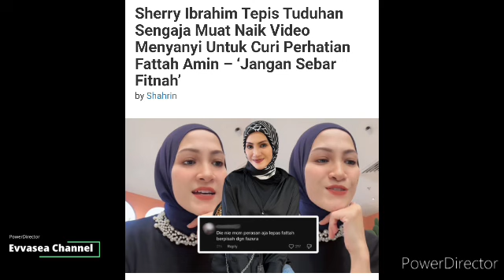Jodoh tak ke mana! Belum Sebulan Fattah Menduda, Bekas Kekasih Fattah pula nak Ganti tempat fazura😱